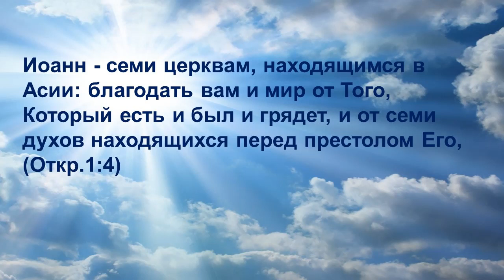кн ОТКРОВЕНИЯ 1гл 4